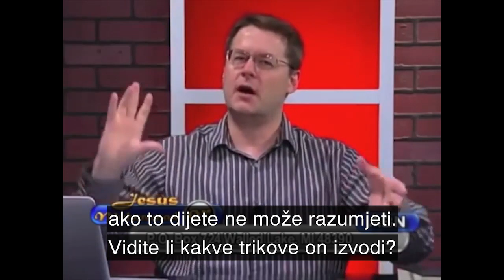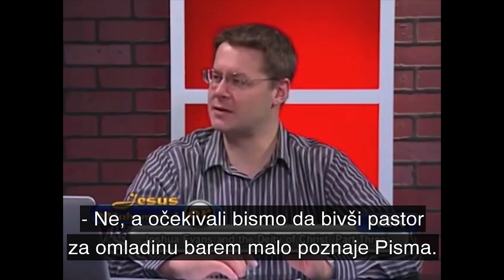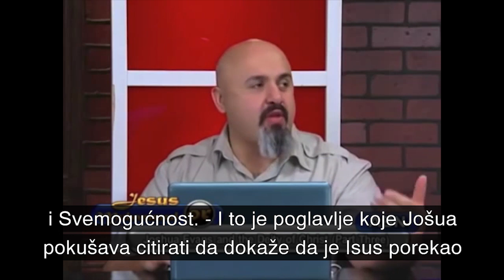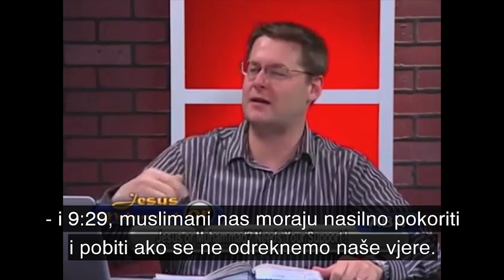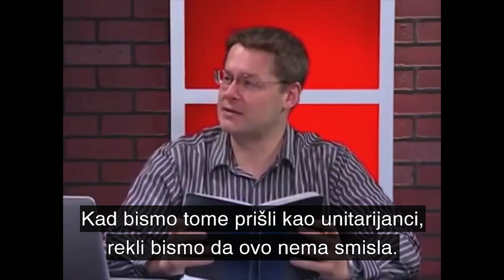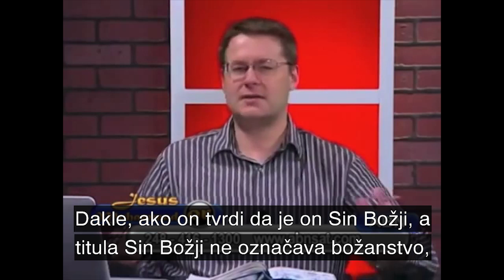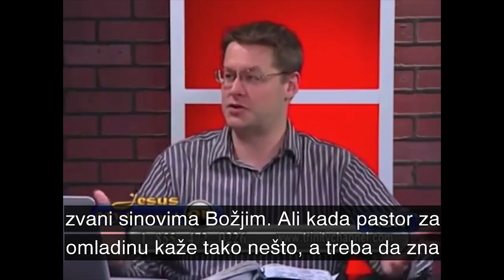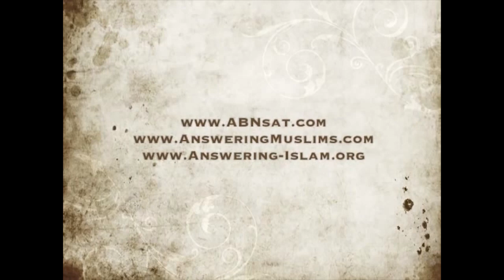Sramotne obmane Jošue Evansa i Isusovo Božanstvo (3. dio)